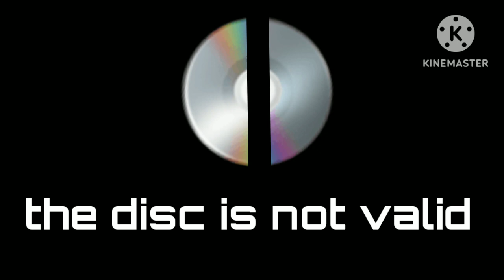9 marca 2023